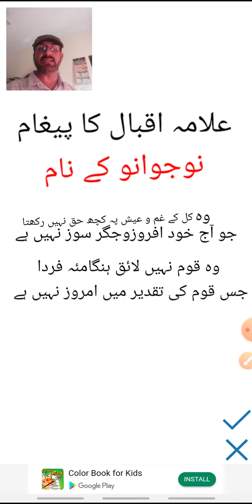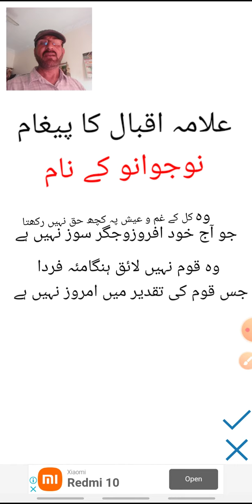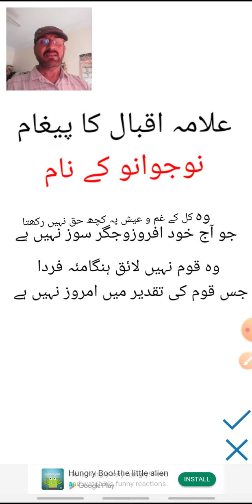Iqbal's message for the Youth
By Sir Nazir Awan